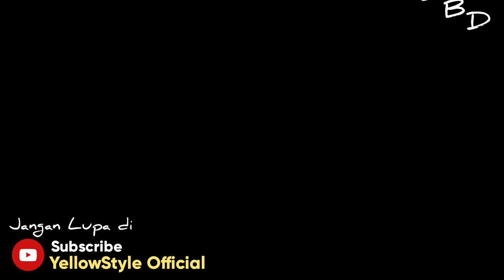di sini SPOT udang KARANG / Batik Paling Banyak || YellowStyle Official udang 😲😱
Spot Udang Karang 😲😱
Spot udang Terbaik, Turun Nyuluh
turun nyuluh,udang,kepiting, ikan di kampung tua,teluk mata ikan (TMI) nongsa,pantai yg sangat bagus sekali,pokoknya mantul lokasi tuk nombak ikan,kepiting dan udang.